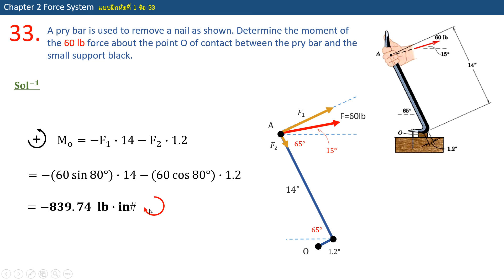Static Practice Chapter2_Set 1#33 (กลศาสตร์วิศวกรรม1_บทที่2_แบบฝึก1#33)